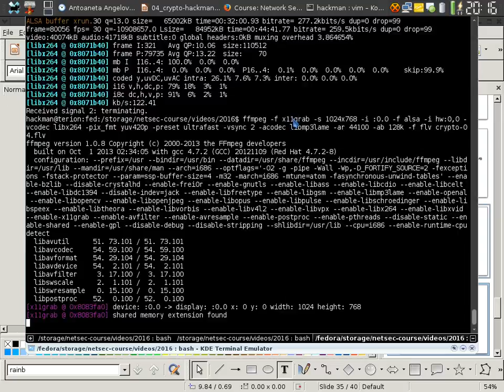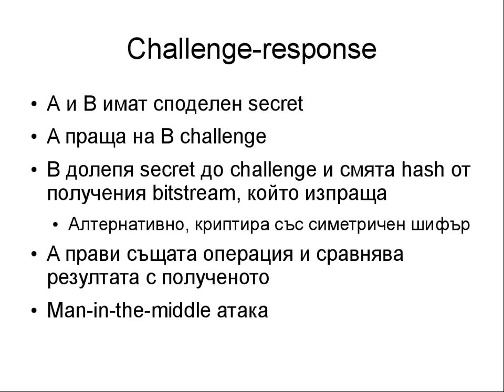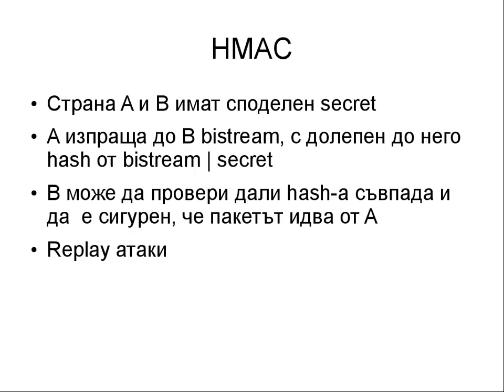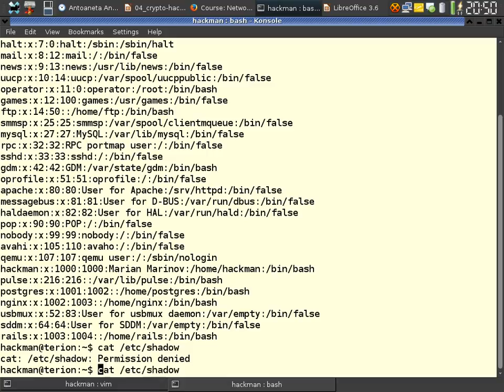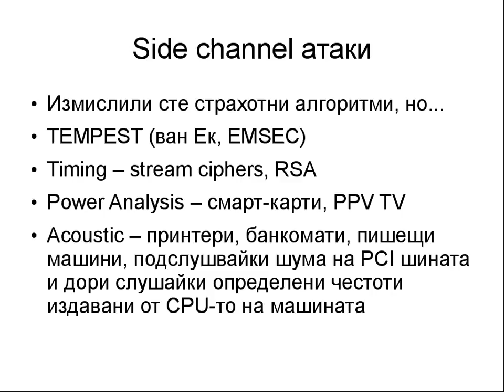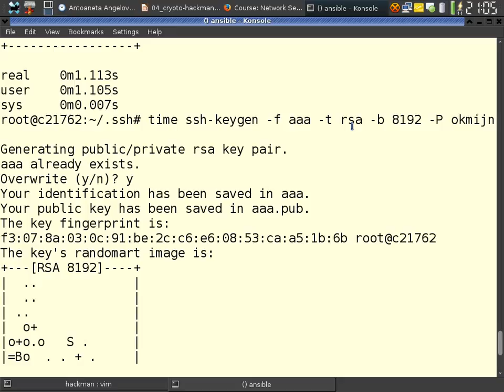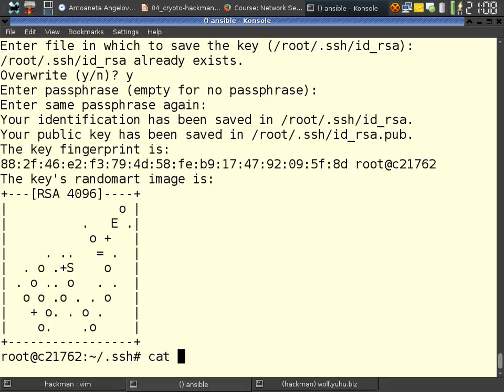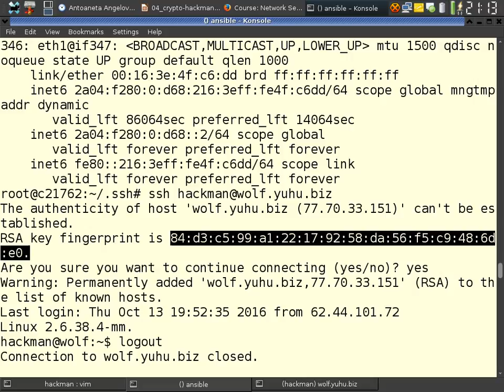Introduction to Cryptography 04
Lecture: NetSec: Introduction to Cryptography
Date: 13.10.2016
- RSA implementation
- HMAC
- PGP
- SSH